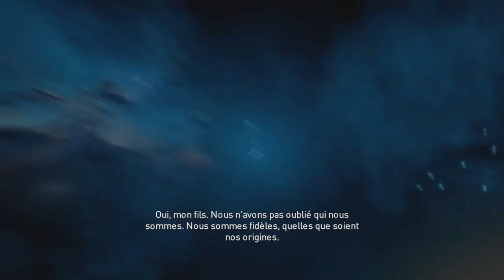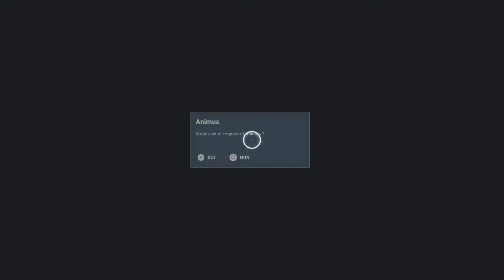Assassin's Creed Origins - C'EST TON TOUR MEDOUNAMOUN! #3